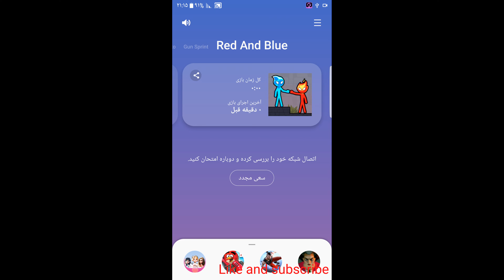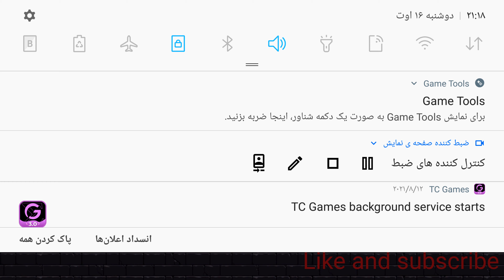Red and Blue Stickman (Android Walkthrough)